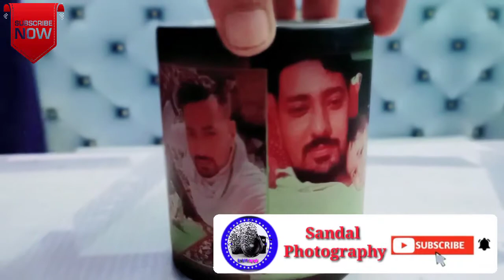Magic Mug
Magic Mug printing
    With Your Image's plz Visit Sandal Photography